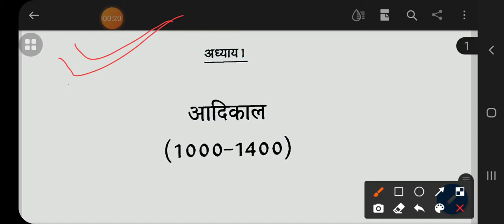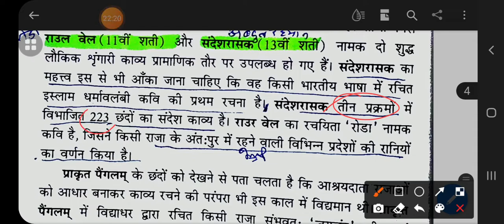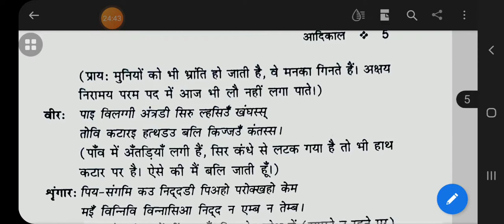हिंदी साहित्य का सरल इतिहास- विश्वनाथ त्रिपाठी, भाग -2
इस वीडियो से हम 'हिंदी साहित्य का सरल इतिहास '-डॉ विश्वनाथ त्रिपाठी ,आदिकाल का विधिवत रूप से अध्ययन प्रारंभ करेंगे ।

हिंदी दर्शन
 डॉ सुनीता चौधरी
धन्यवाद